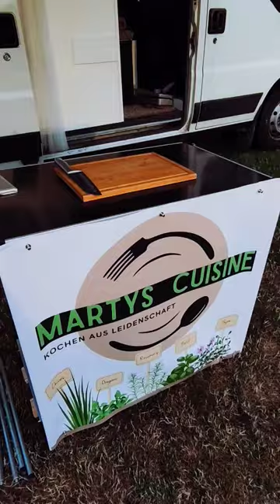Braten Zubereitung mit dem Drehspieß